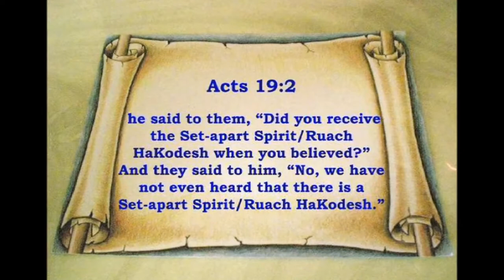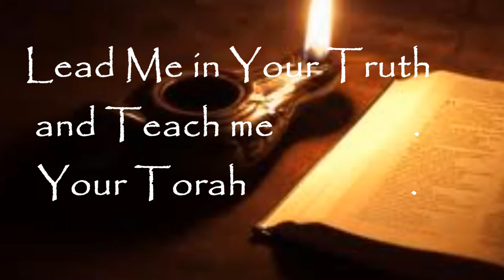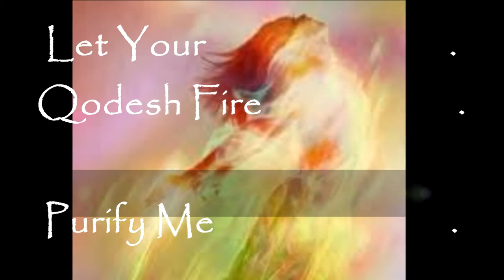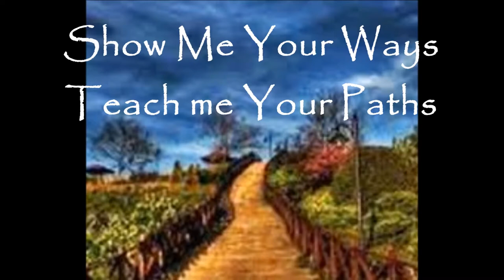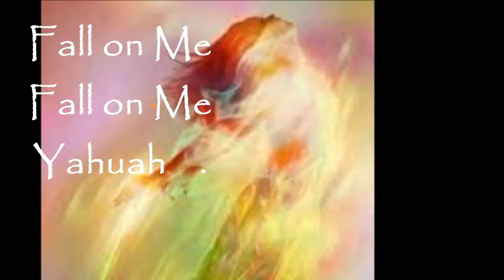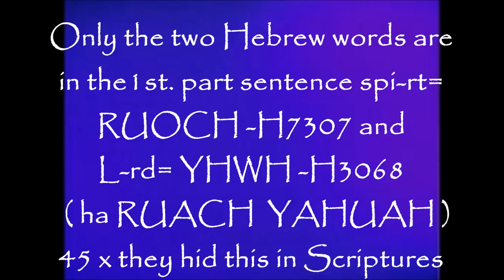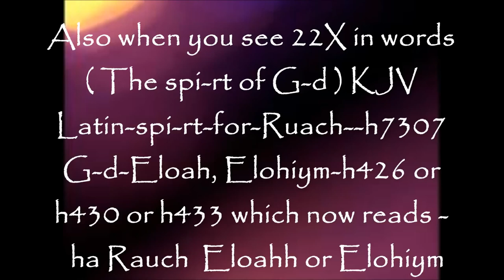Come Ruach Ha Kodesh-SONG